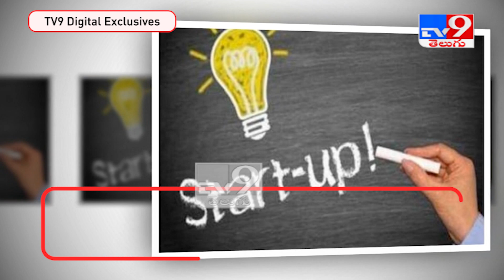స్టార్టప్స్‌కు నిధుల వెల్లువ! - TV9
Credit